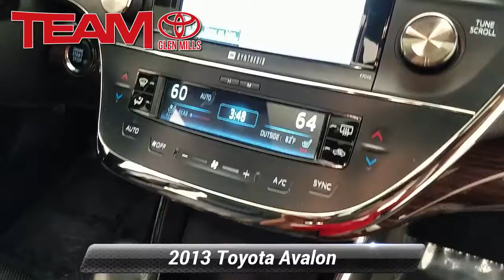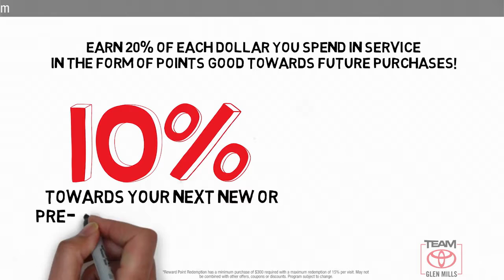Used 2013 Toyota Avalon Limited, GLEN MILLS, PA GM34108A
TeamToyotaGlenMills.com

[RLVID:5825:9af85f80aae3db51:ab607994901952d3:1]